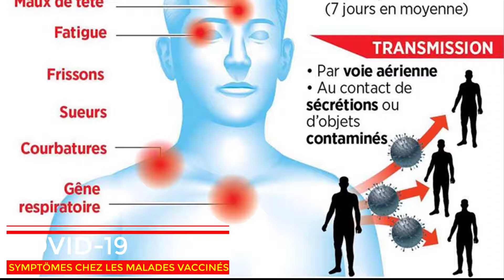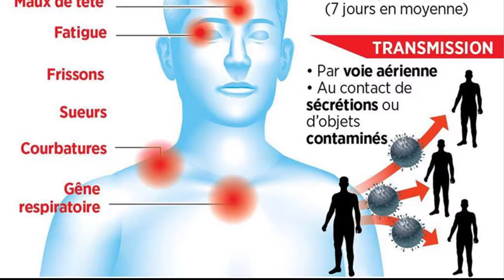Vaccination: symptômes du Covid chez les malades vaccinés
Quels sont les symptômes du Covid chez les malades vaccinés ?